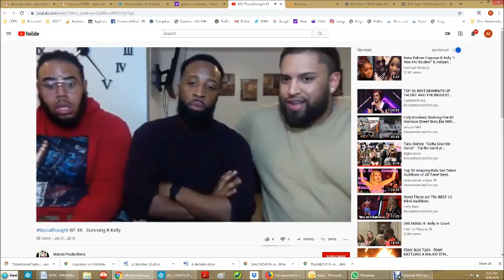Llaverias admission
Dutchess County Legislator Giancarlo Llaverias, on the right in the light colored shirt in this podcast, admits violence to a woman.